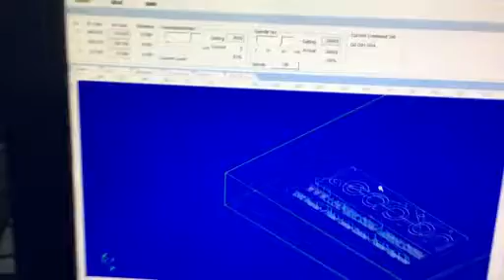IMG 0149 Compress